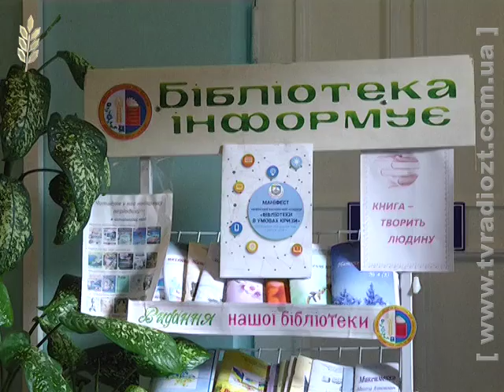Майбутнє бібліотек профтехосвіти вивчали на семінарі у Житомирі